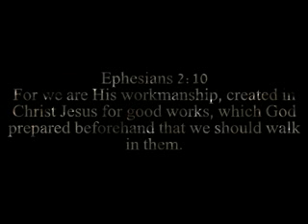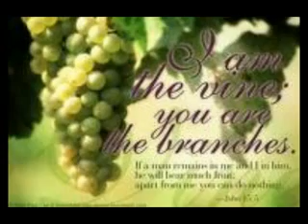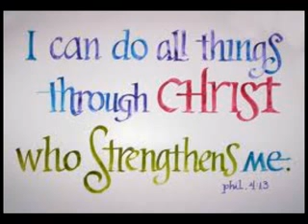9-15-11 66books66days Day49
Ephesians 2:10 For we are His workmanship, created in Christ Jesus for good works, which God prepared beforehand that we should walk in them.